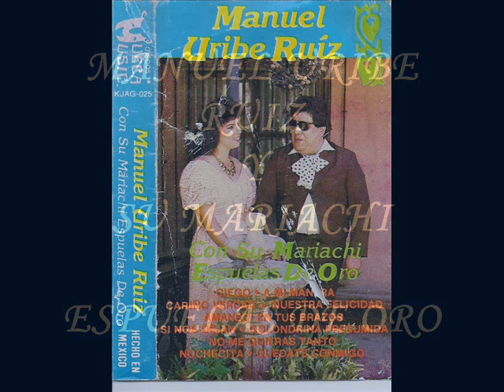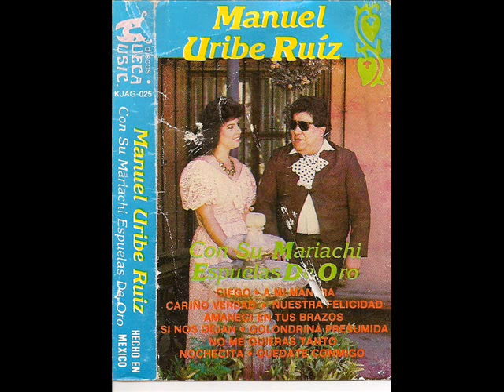MANUEL URIBE Golondrina presumida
otra hermossa cancion en la voz de Manuel Uribe y su mariachi  "espuelas de oro"